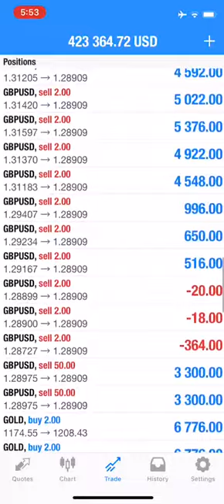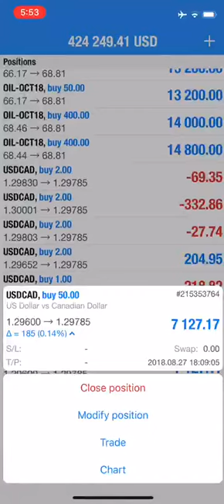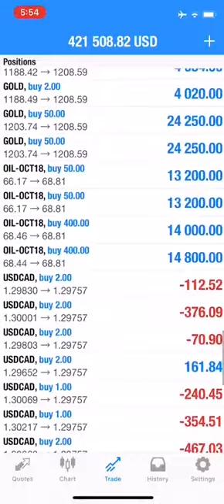27.8.16 LIVE TRADED VIDEO profit raise from $155k to $430k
4 days Live Video Streaming kept integrated & maintained in below msg

—95% of new positions are closed on the Daily basis
—Day trade strategy(6hrs to 24hrs Profit/Loss booking Cycle)

—5% remaining positions are kept open with Trailing SL which move with the price (Risk=0) to increase reward gradually
—Rollover strategy (Holding period AUTO mode till Trail SL-hit, approx 2 to 3months Cycle)

This is the proof the Our MAIN ACCOUNT IS being maintained rigorously, It gives you an insight of our
-Trading Discipline
-Trading Strategies
-Profit Booking Methods
-Swing Trading
-Trend Trading
-Hedging Strategy
-Revising Stop Loss system
-Averaging LOTS
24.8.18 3rd LIVE TRADED VIDEO